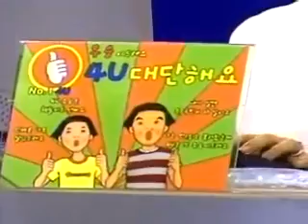스타배틀필드 시즌1 12회 3부 김정민 vs 김성제 27242 StarBattleField 0330 12r 3b 200k